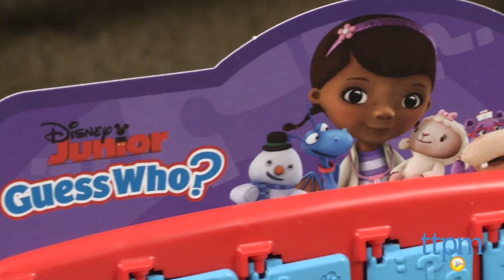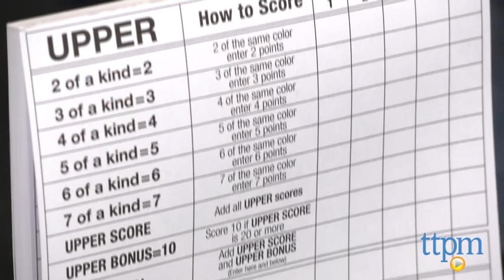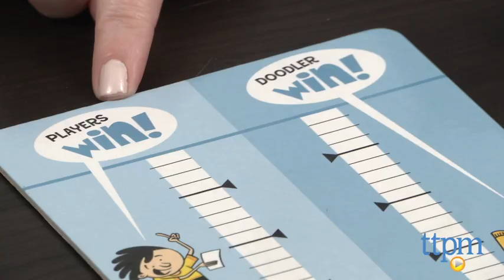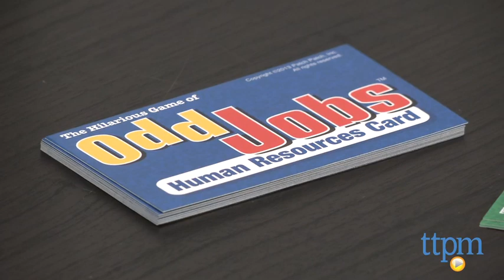The Playdate Episode 6: Games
The Playdate is our weekly web show where we feature our favorite new toys and kids' products, plus our largest regular giveaway! each and every Friday at 10 AM EST for new episodes.